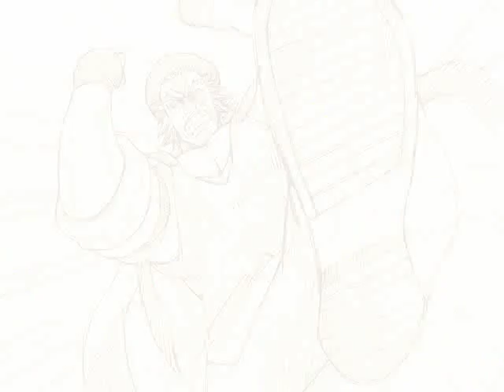SEASON ONE PT17